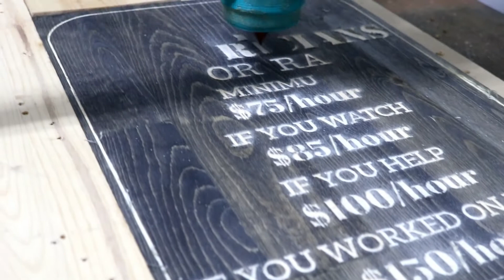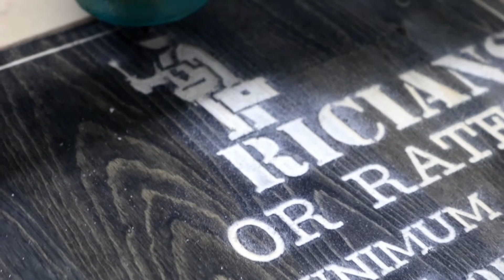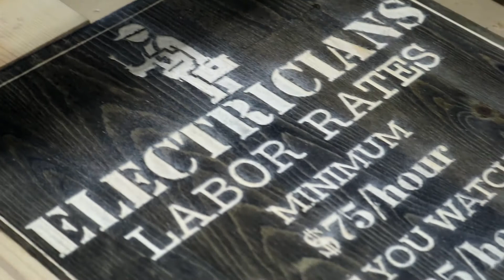MPCNC Sign for Fundraising - Electrician Labor Rates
Was asked to make some signs for fundraising for charity so decided to document the making of a few of them.   All proceeds go to charity.